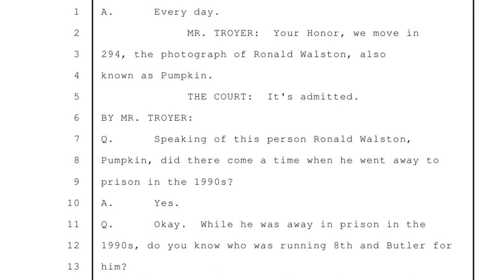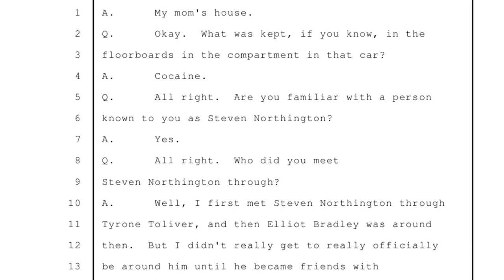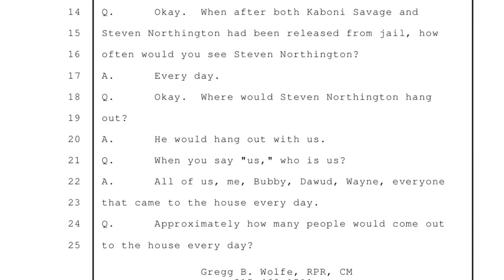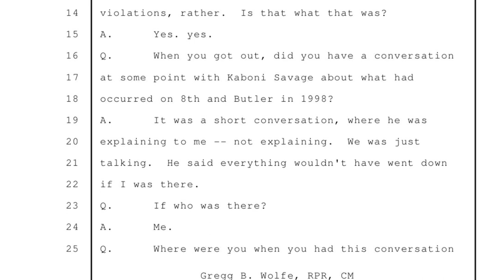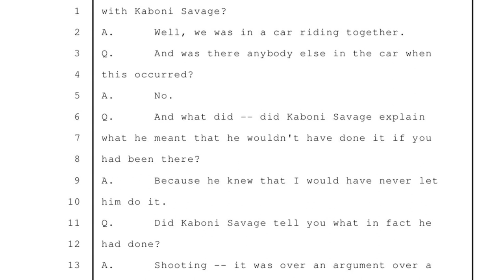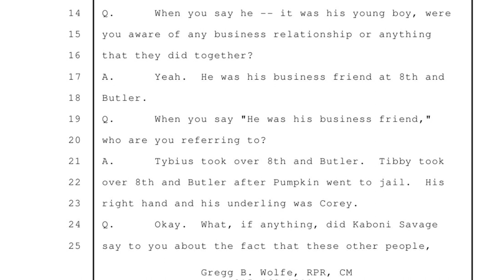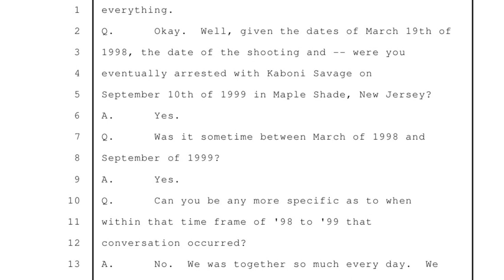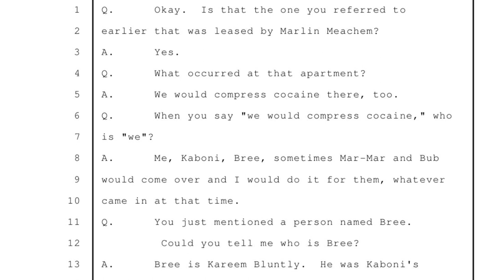Eugene Coleman testifies about one of Kaboni Savages first known bodies in Philadelphia at Trial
Eugene Coleman testifies about Kaboni Savage

$CROWNEDTVCOURTS